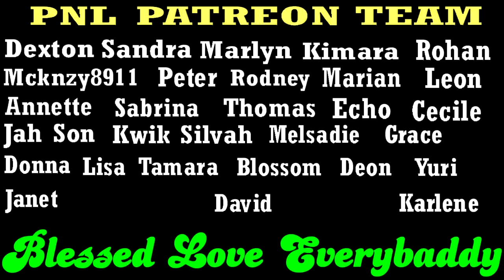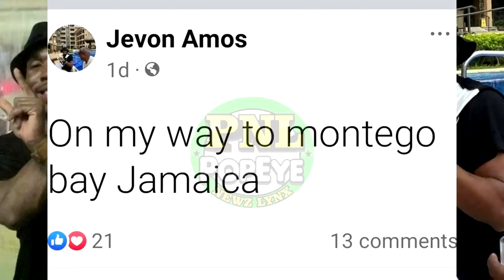Jevon Amos KlLLED Hours After Arriving In Jamaica + Hoodlums JOOKDUNG Cop & Tek His Strap + More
Fabian CHUCKY Alrick Facing Serious Charges + More